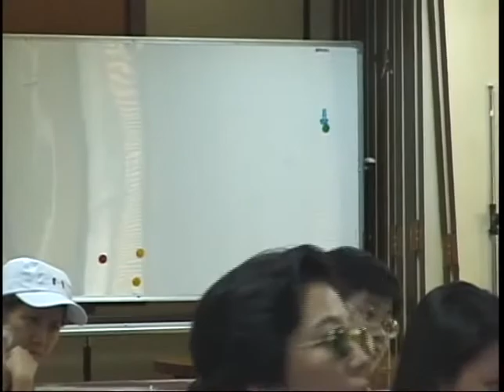20000610 《藍調石牆T》新書導讀座談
2000年《藍調石牆T》中譯本出版後，性別人權協會主辦了「跨性別藍調組曲座談」，進行這本小說的導讀，由王蘋、丁乃非、白瑞梅、何春蕤提出她們的閱讀。（攝影：林文玲）